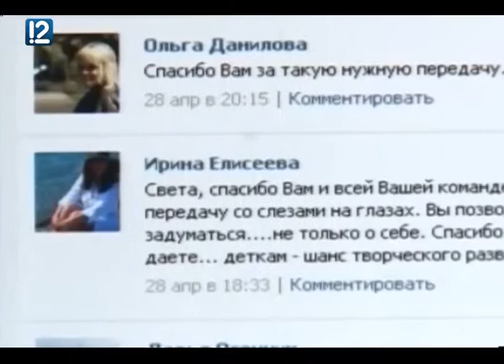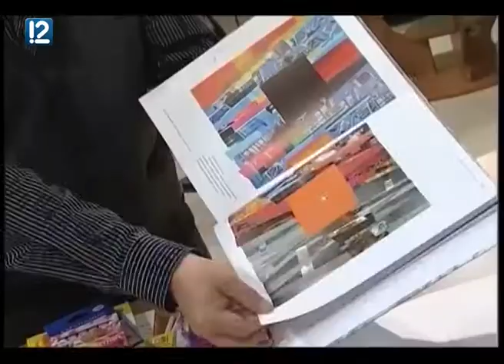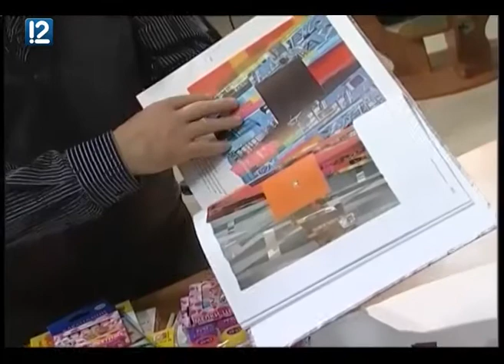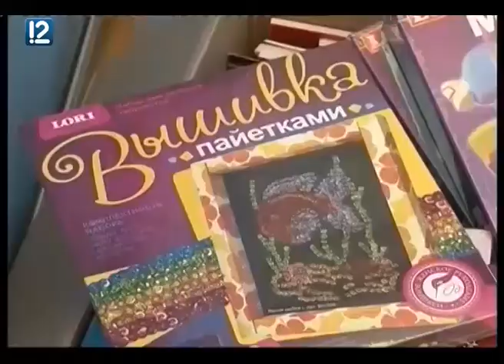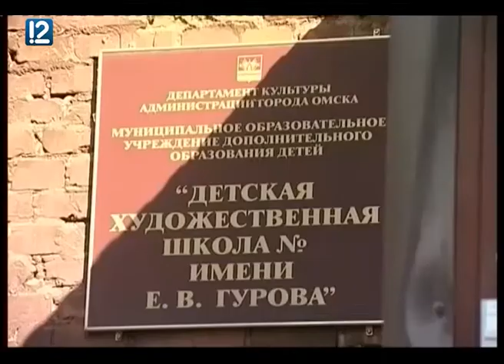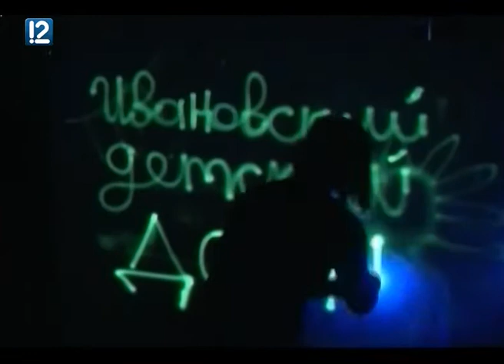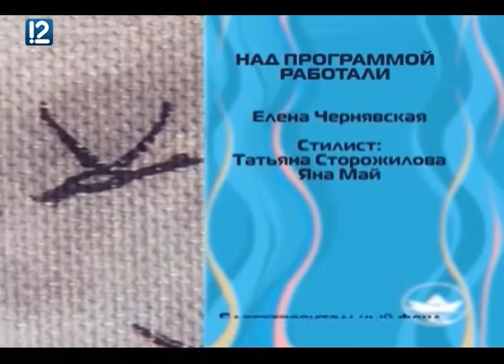Документальный фильм "БлагоТворим"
Судьбы воспитанников интернатов и детских домов: в чем причина страшной российской статистики? Не хлебом единым: какие перспективы могут открыть занятия творчеством? Итоги телевизионной акции "БлагоТворим": как омичи помогли открыть мастерские в удаленных от города детских домах и провести для ребят мастер-классы, концерты и даже балы?